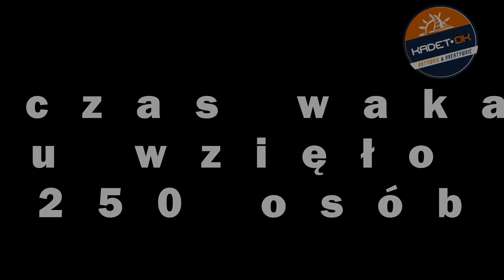Bieg Komandosa 2015 - Kadet-OK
Trzymajcie formę, bo nowym sezonie kolejne wyzwania :)